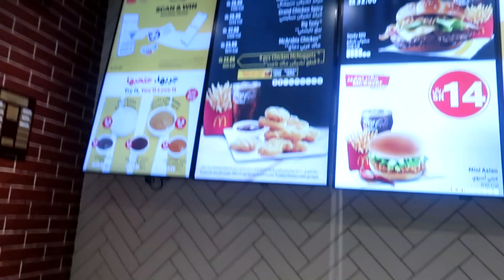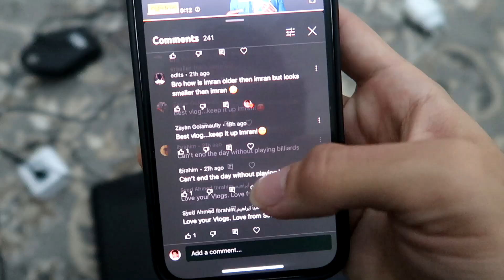I Injured Myself At The Trampoline Park..